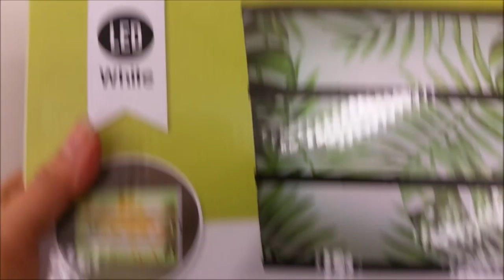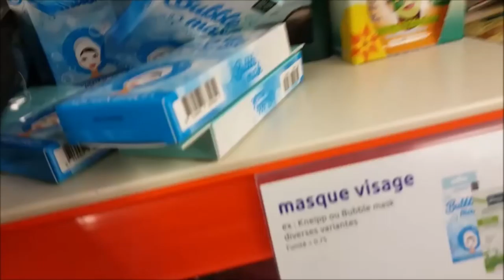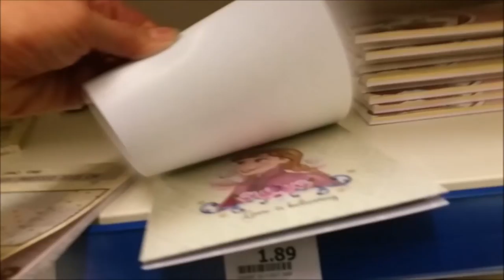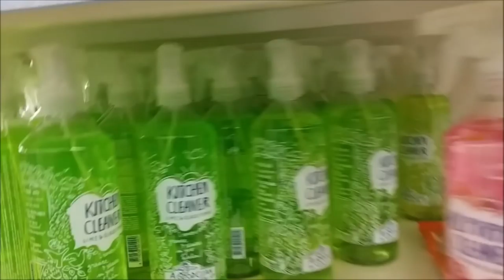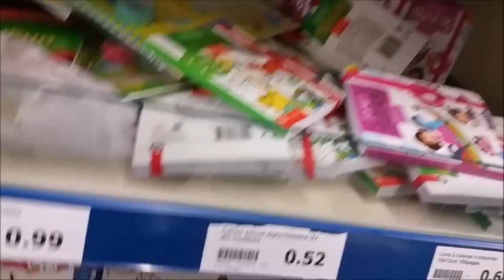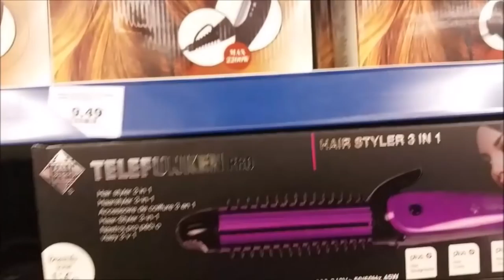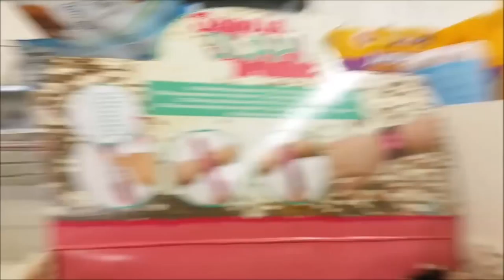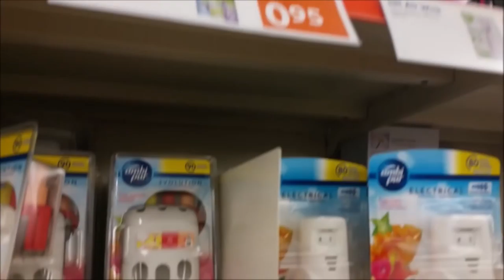vlog haul action chez action promo 7 mars au 12 mars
Je vous emmene avec moi voir les promos de la semaine du 7 mars au 12 mrs 2018♥ REJOINS MOI SUR MES RESEAUX SOCIAUX ♥ C O N T A C T

 ♥ C E Q U E J E P O R T E ♥ V
Si tu veux me connaître un peu mieux :